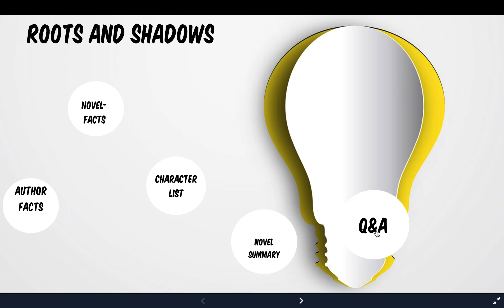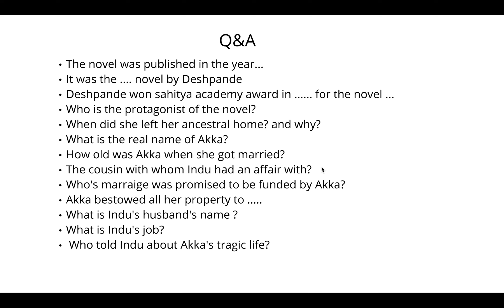Roots &Shadows part 5